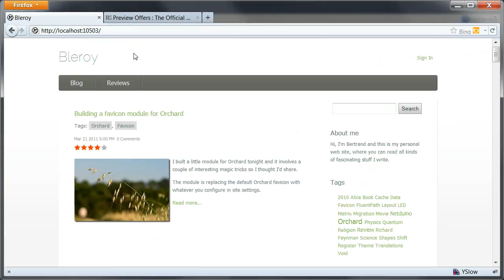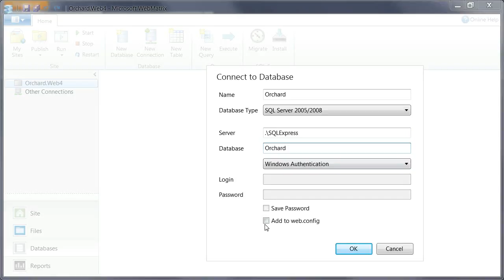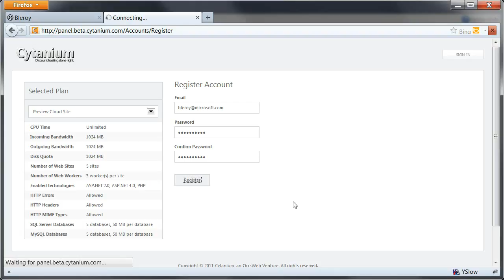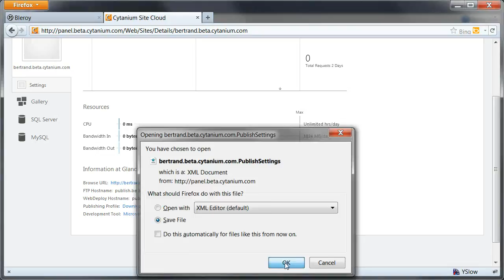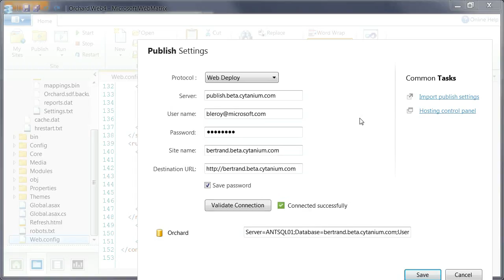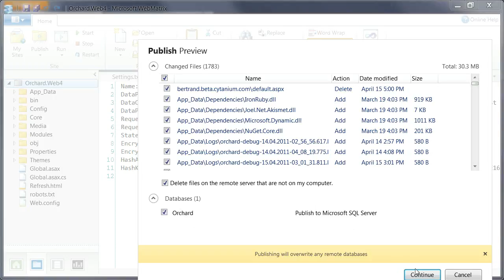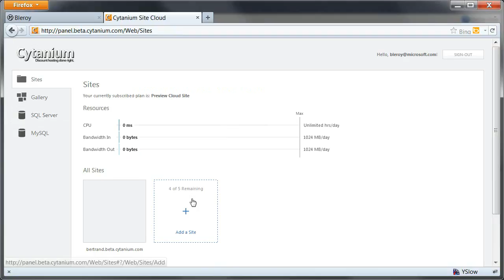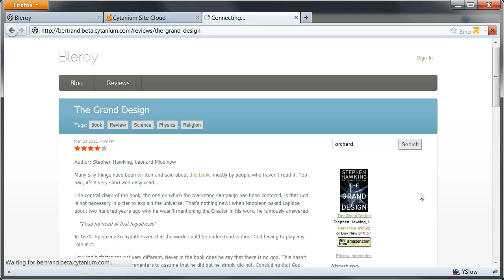Deploying an Orchard site using WebMatrix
In this screencast, I'm publishing an Orchard web site and its SQL Express database to a shared host using WebMatrix.